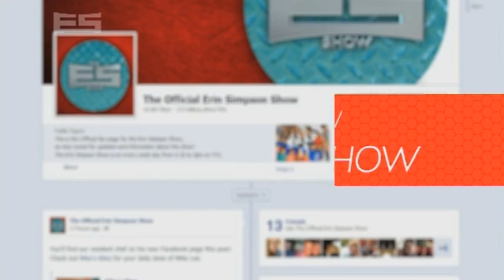The Erin Simpson Show - Snap It - Objects with Faces